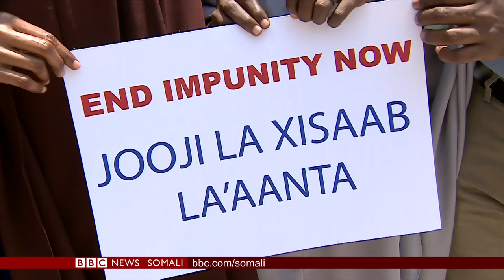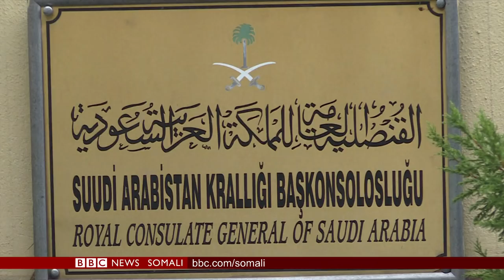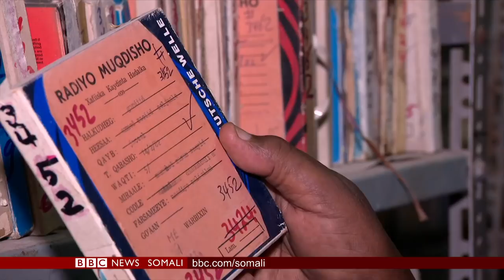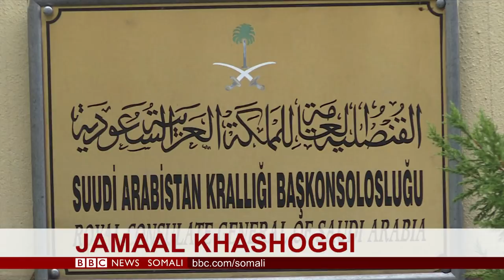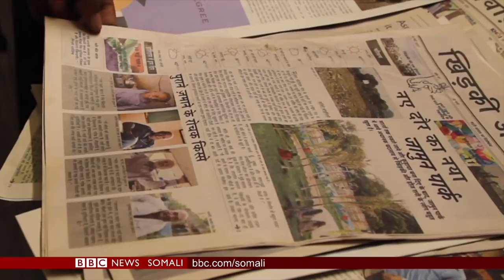WARARKA TELEFISHINKAA BBC SOMALI TV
CAAWA IYO CAALAMKA, WARARKA BEEN ABUURKA AH